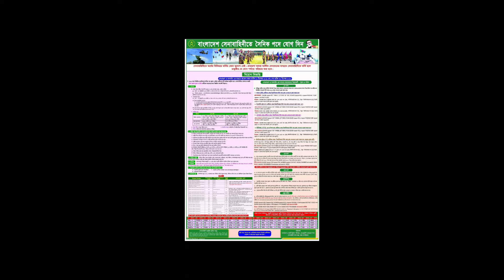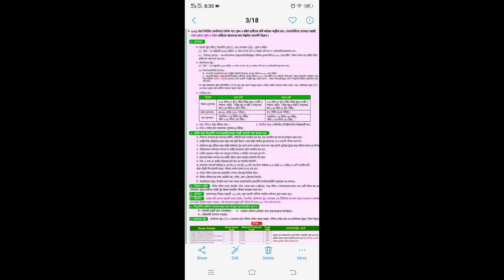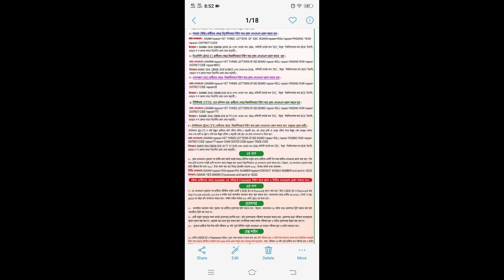বাংলাদেশ সেনাবাহিনী নতুন নিয়োগ বিজ্ঞপ্তি ২০২২ Bangladesh Army Sainik Job Circular 2022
Bangladesh Army Job Circular 2021 | বাংলাদেশ সেনাবাহিনী নিয়োগ | Army Job Circular 2021 বাংলাদেশ সেনাবাহিনী নতুন নিয়োগ বিজ্ঞপ্তি ২০২১ Army New Job Circular 2021 | Army Job Online Application System | Join Bangladesh Army সেনাবাহিনী জব ২০২১